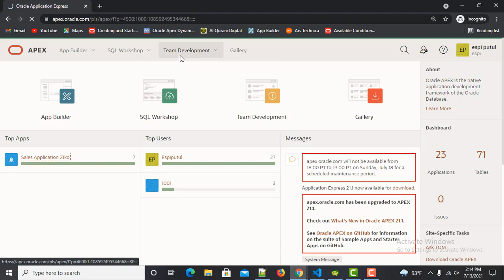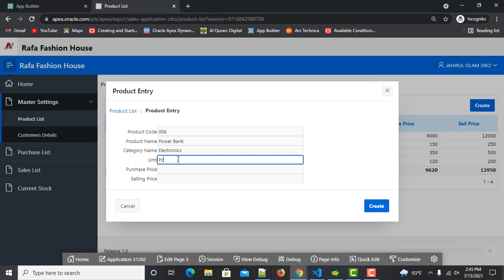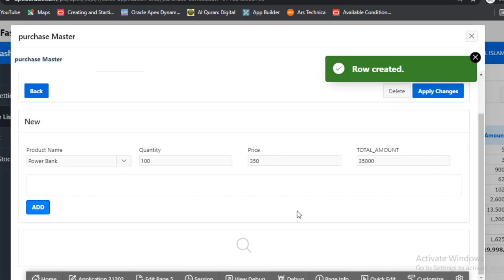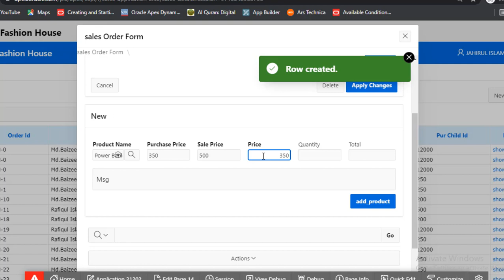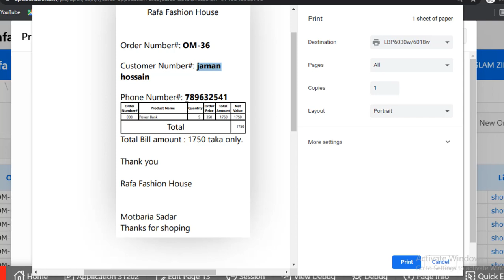Introduction to POS Software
Hello viewers,
This tutorial is only the Over view of POS Software.
From this tutorial you will learn the process of POS(Points of Sale)